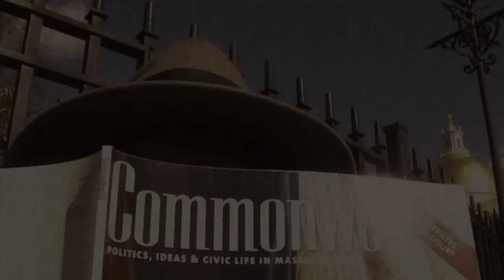Beacon Hill Hidden Camera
This video was produced by The Word Syndicate for MassINC's "Serious Fun" event at the JFK Library in Boston. Meghna Chakrabarti, the host of WBUR's "Radio Boston," hosts this comedic behind-the-scenes look at state government in action featuring State Treasurer Steve Grossman, State Auditor Suzanne Bump, US Representative Michael Capuano, Boston Globe State House Bureau Chief Frank Phillips, and State Representative Dan Winslow.